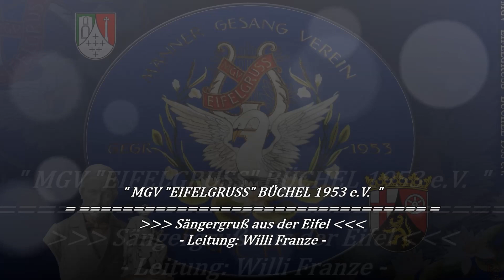MGV "EIFELGRUSS" BÜCHEL 1953 e.V. ~ Abendfrieden - Rudolf Desch ~ Ltg. WILLI FRANZE...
" MGV "EIFELGRUSS" BÜCHEL 1953 e.V. "
- Leitung: Willi Franze
- Klavier: Ursula Hürter
01. Sängerspruch Land der Eifel ~ W. Schmidt...
02. In mir klingt ein Lied ~ Manfred Bühler...
03. Ambrosianischer Lobgesang ~ Ernst Gebhardt...
04. Vater Unser ~ Gotthilf Fischer...
05. Der Lindenbaum ~ Franz Schubert, Satz: Friedrich Silcher...
06. Die Rose ~ Amanda McBroom, Satz: Wolfgang Tropf...
07. Mala moja ~ Arnold Kempkens...
08. Fremde Häfen ~ Richard Malo, Satz: Adam Thehos...
09. Marina ~ Arnold Kempkens...
10. Hab' mein Wagen vollgeladen ~ Hans L. Heinrichs...
11. Warum bist du gekommen, "Bajazzo" ~ Ruggero Leoncavallo, Text: Oswald Sattler...
12. Abendfrieden ~ Rudolf Desch...
13. Golden Western Songs / Melodienfolge amerik. Volksweisen ~ Otto Groll...